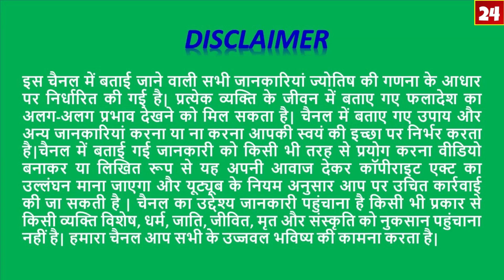Vrishabh Rashi August 2019 Rashifal/वृषभ राशि अगस्त2019/Taurus Monthly Predictions By Astro Sachin